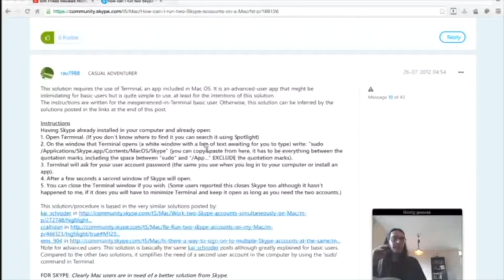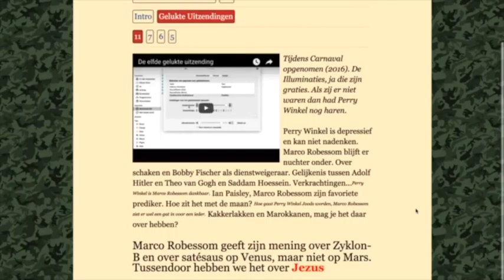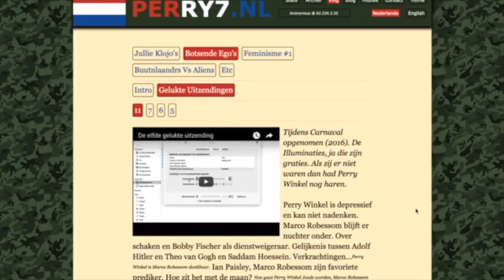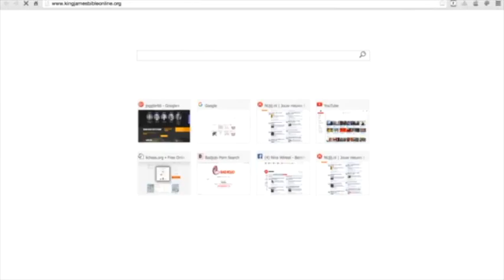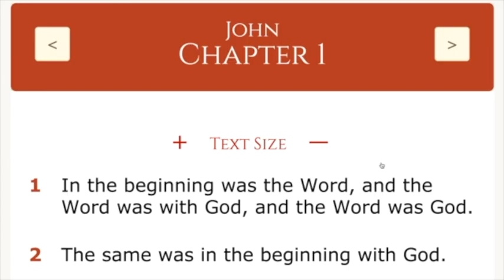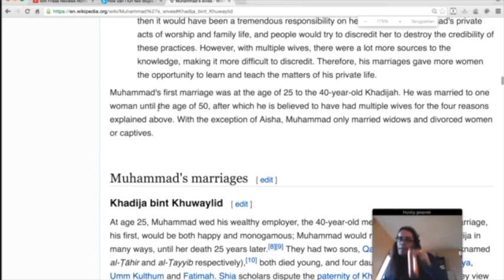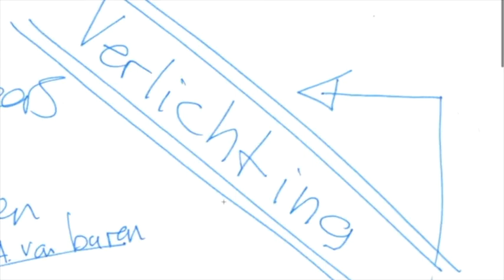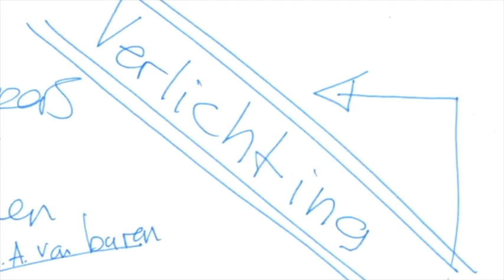De twaalfde gelukte uitzending